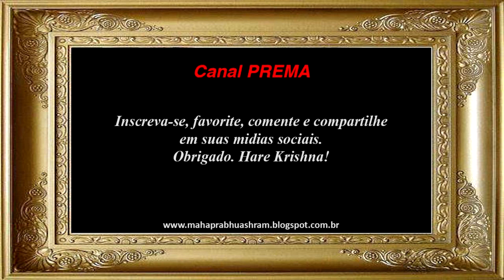Leitura #01 - JAIVA-DHARMA, Prefácio Narayana Maharaj